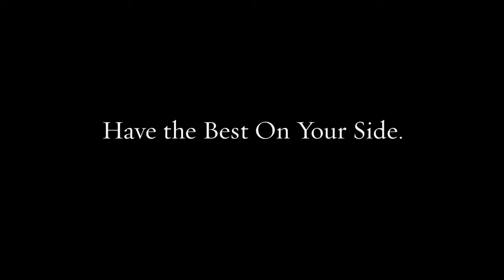DUI Lawyer Caln PA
Our team of lawyers brings decades of combined experience to your defense.

Federal crimes
White collar crimes
Internet crimes
Drug crimes
DUI/DWI
Theft crimes
College student arrests
Juvenile crimes

200 W Front St, Media, PA 19063